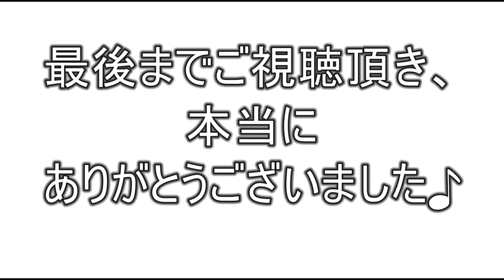舞台新サクラ大戦 the Stage ～桜歌之宴・彩～開催！芽組の隊員をご紹介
まぐちゃんねる第一形態管理人のまぐでございます。
本日は、『舞台新サクラ大戦 the Stage ～桜歌之宴・彩～開催！芽組の隊員をご紹介』と題しました動画をお送り致します。

『舞台新サクラ大戦 The stage』および『舞台新サクラ大戦 The stage ～桜歌之宴～』の大成功に伴い2021年9月25日、26日に開催される
『舞台新サクラ大戦 The stage ～桜歌之宴・彩～』に先立ちまして、
舞台へ出演されている「芽組」の皆さんのご紹介をしよう！という動画の内容になっております♪（^▽^）ﾉ

今回私は行けないのですが、まだ行った事がない、という方や芽組の事をまだ知らない、といった方に、素晴らしき芽組の皆さんの魅力をご紹介します。
舞台上を所狭しと大活躍する芽組の皆さん！
舞台に花を添え、大いに盛り上げる皆さんの存在無くして、
『舞台新サクラ大戦 The stage』および『舞台新サクラ大戦 The stage ～桜歌之宴～』の大成功はあり得ませんでした！
皆さんとってもお美しく、かわいく、素敵な方々ばっかり～！（›▽‹）
私の一推しは「飯嶋あやめさん」です♪（^3^）

皆さんとっても細いスレンダースタイルなのですが、公演中ほとんど出ずっぱりと言う、あの無尽蔵とも呼べる恐るべきスタミナ！
さすがはプロのダンサー、舞台女優の皆さんです！

それでは『舞台新サクラ大戦 the Stage ～桜歌之宴・彩～開催！芽組の隊員をご紹介』

✅【目次】
00:00 始まりのご挨拶
00:26 帝国華撃団・芽組とは？
06:24 山田せいら
07:34 矢澤梨央
08:24 雨宮光
09:23 飯嶋あやめ
10:41 石田彩夏
11:54 小太刀瑞姫
13:01 永井鞠絵
14:27 牧野澪菜
16:17 三島依
18:46 山下由奈
21:30 舞台写真色々
31:30 お別れのご挨拶

✅SNS（Twitter）
【まぐちゃんねる第一形態】

✅舞台新サクラ大戦 スタッフ
・原作／「新サクラ大戦（株式会社セガ）」
・シリーズ原作／広井王子
・音楽／田中公平
・演出/脚本／伊藤マサミ
・美術／乘峯雅寛
・技術監督／寅川英司
・舞台監督／佐光望
・照明／斉藤嘉和　大波多秀起
・音響／前田規寛（ロア）
・映像／川崎貴司
・衣裳／八重樫伸登
・ヘアメイク／木村美和子
・歌唱指導／鎮守めぐみ
・音楽制作／當眞一
・振付／小沢いくみ（avex proworks）
・芝居パート振付／山田せいら
・殺陣指導／芹澤良
・小道具／平野雅史
・宣伝美術／五島英一
・演出助手／高島大輝
・制作／Office ENDLESS

✅舞台新サクラ大戦 出演
・天宮さくら／関根優那
・東雲初穂／高橋りな
・望月あざみ／寒竹優衣
・アナスタシア／平湯樹里
・クラリス／沖なつ芽
・ヤン・シャオロン／本条万里子
・ホワン・ユイ／西田ひらり
・アーサー／楓
・ランスロット／小松穂葉
・神崎すみれ／片山萌美
・神山誠十郎／阿座上洋平（声の出演）
・芽組／山田せいら、矢澤梨央、本宮光、飯嶋あやめ、石田彩夏、小太刀瑞姫、永井毬絵、牧野澪菜、三島依、山下由奈